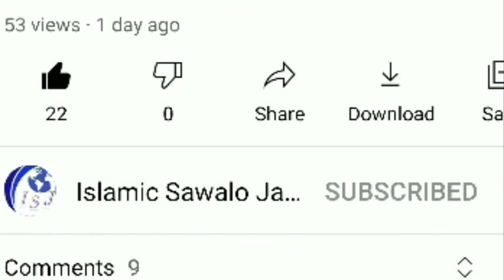bachcho ka naam ertugrul rakhna kaisa hai? बच्चों का नाम ertugrul रखना कैसा है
bachcho ka naam ertugrul rakhna kaisa hai???

hamare channel par har tareeqe ke islami sawalo jawab app ko milenge
Islami sawalo jawab ko janne ke liyen
hamare channel.

Islami sawalo jawab

share.  kren

or comments karke btayen ke apko hamari video kaisi lagi
or app ko jis sawal ki bhi zaroorat ho to comment box ke zariye se hmm tak pohnchayen
inshaallah apko uska video bna kar jald hi bhej diya jayega

or hamari pichli video dekhne ke liye
niche diye gye link par click kren

qarz lekar qurbani karna kaisa hai???

Singh tote hue janwar ki qurbani karna kaisa hai??

I'm on Instagram as @md_fazil_raza_. Install the app to follow my photos and videos.

(((((ilm sikho or dosro ko sikhai)))))